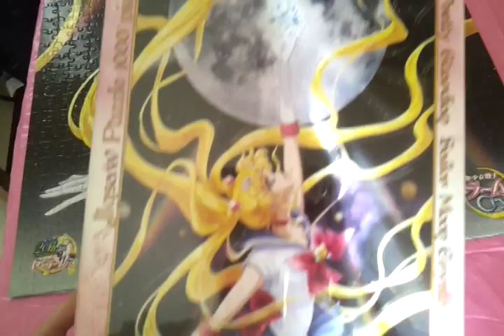Sailor Moon Jigsaw Puzzle 1000 pieces 美少女戦士セーラームーンパズル